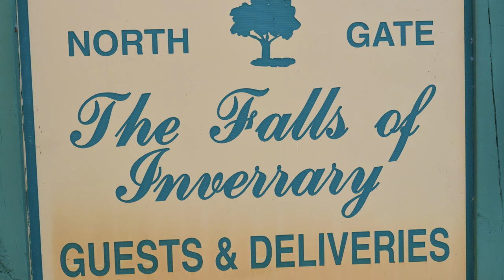Preparing My first Rental For Listing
Ever Wondered what a real estate agent does when he's not in office ? take a trip with me so we can take a look at me Preparing My first Rental For Listing, and show you how real estate agents take photos for properties this is my everyday life and not an instructional video sit back relax and enjoy.